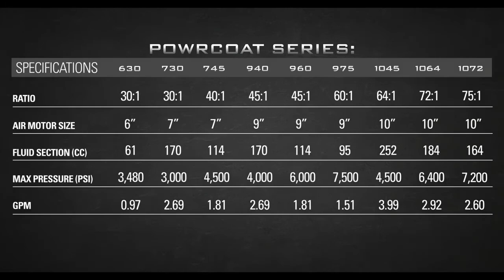Titan® PowrCoat™ Series Pneumatic Sprayers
As a leader in spraying technology, Titan manufactures and markets a full line of professional-grade paint sprayers for applying a variety of coatings. Professionals have relied on Titan products for world-class, end-to-end solutions that are dependable and easy to use.